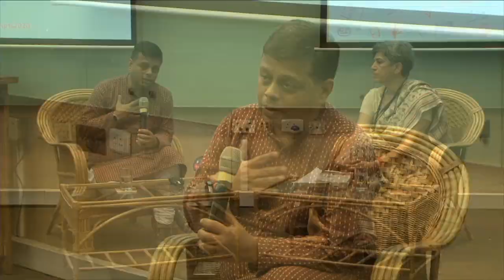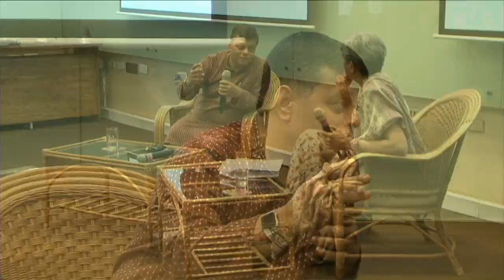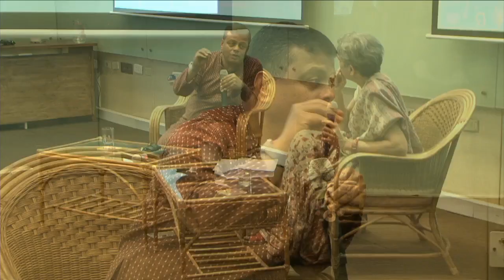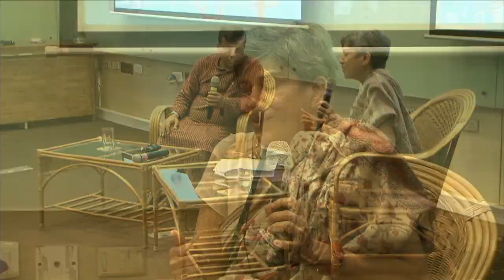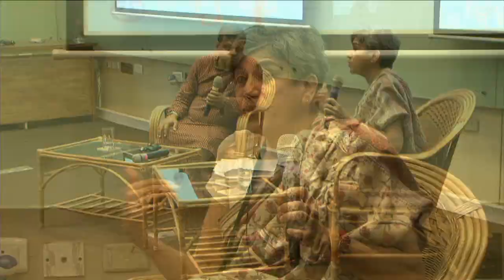City Scripts 2020 | Author in Conversation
One of India's most well-respected historians, Prof Janaki Nair, talks about the relationship between history and the city with IIHS Director Aromar Revi at CityScripts2020.

The fifth edition of City Scripts, IIHS' annual urban writings festival is scheduled from 21-23 February 2020 at the Indian Institute for Human Settlements (IIHS), Sadashivanagar. City Scripts features authors, journalists, performers, science communicators, poets, translators, artists and academics who engage with the city in different ways.

Some of the featured speakers will be Manoranjan Byapari, Janaki Nair, Prem Panicker, Arunava Sinha, Krupa Ge, Ravikumar Kashi, Sudeshna Shome Ghosh, Viju B and Arundhati Ghosh. In addition to conversations, the festival will also conduct masterclasses, workshops, walks, exhibitions and performances.

The event is free and open to all.

Browse books at the two official CityScripts festival bookstores Lightroom and Champaca! For more information and to register for updates, please

The views and opinions expressed in this video are solely those of the participants and do not reflect the views of IIHS.